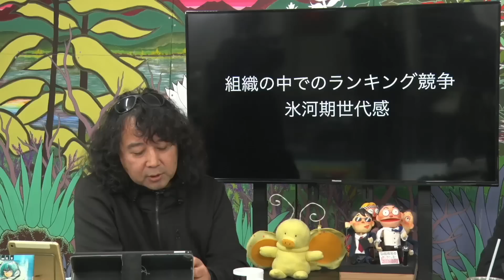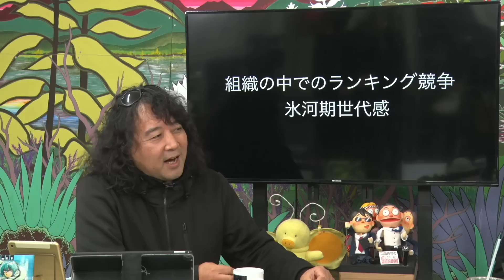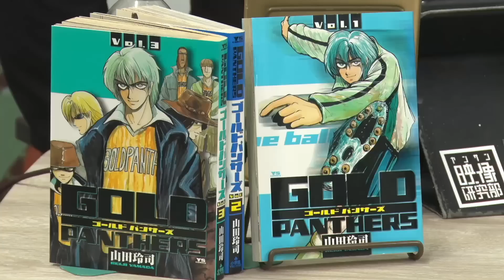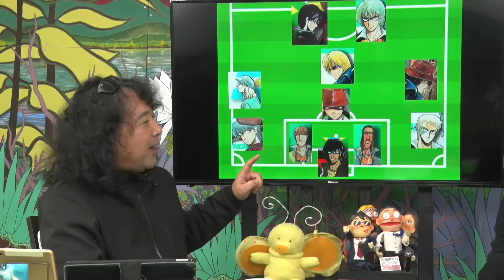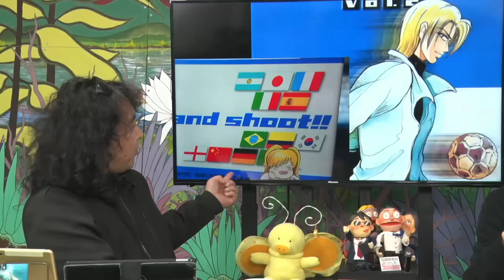「キャプテン翼」から「ブルーロック」への変遷〜日本サッカー漫画クロニクルから見るスポーツ漫画のおもしろさの本質とは？【山田玲司-384】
山田玲司のヤングサンデー第245回

​山田玲司のサッカー漫画　ゴールドパンサーズ（Amazon）

【応募要項】第4回ヤンサンオープニングムービー選手権　応募締切2023年6月30日

登録はブラウザからがオススメ
ブラウザからは1190円、iPhoneアプリからは1700円になります。
サービス内容は同じです。

【出演】
山田玲司

2022年12月3日 収録